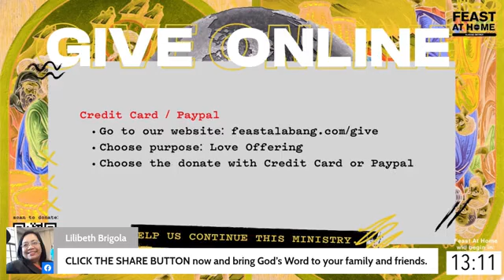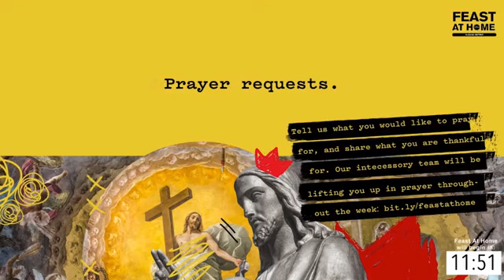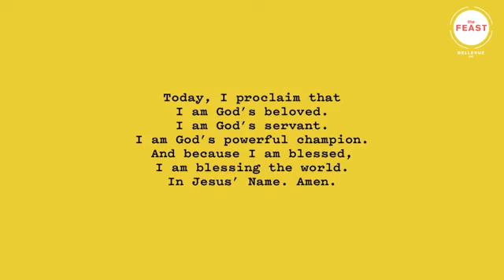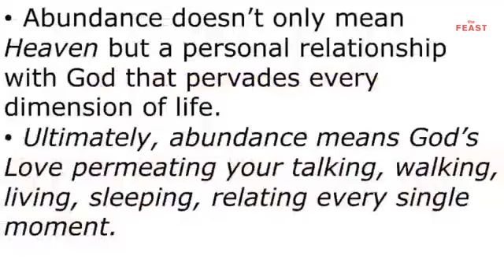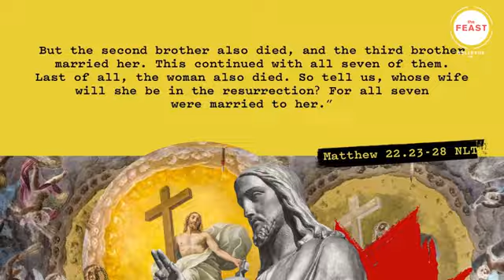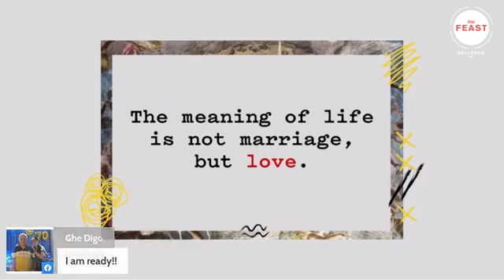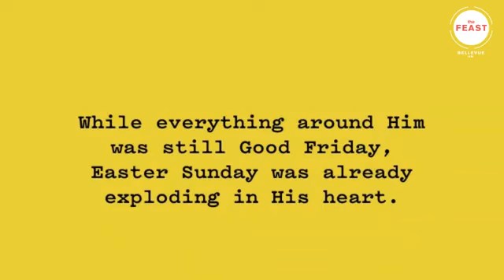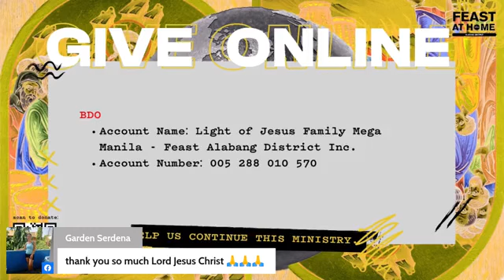The Clash - Talk 7